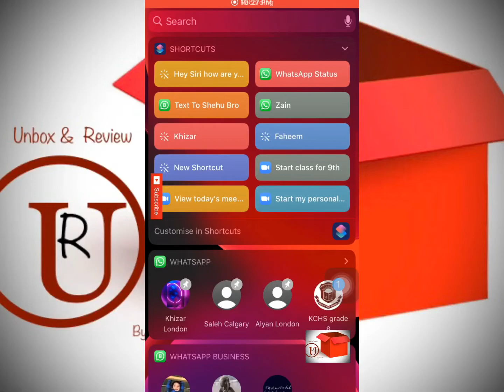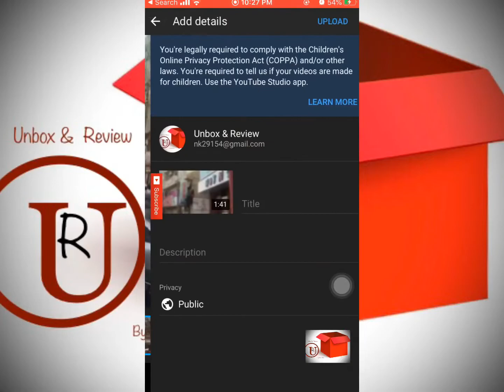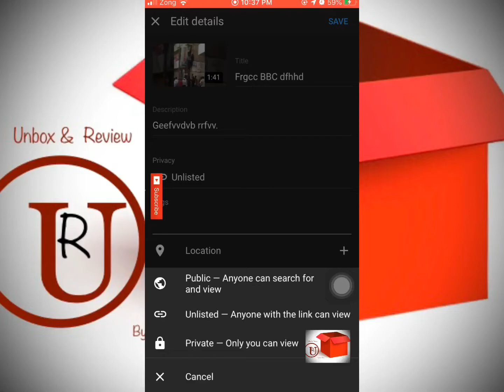Video isn't uploading publicly on YouTube || T.Talks Ep-1 || How to solve || complete guide.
Sometime video can't upload on YouTube via smartphones and shows ERROR SAVING VIDEO DATA, here's a tip for solve this problem from unbox & review  T.Talks [Episode 1].